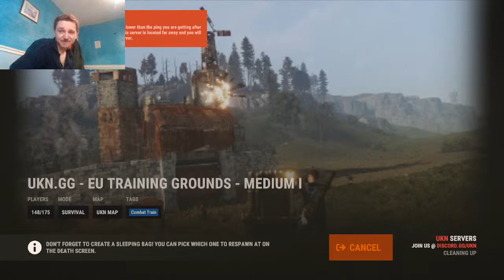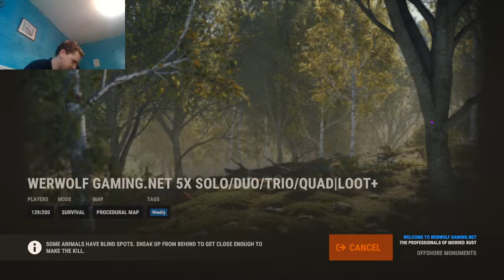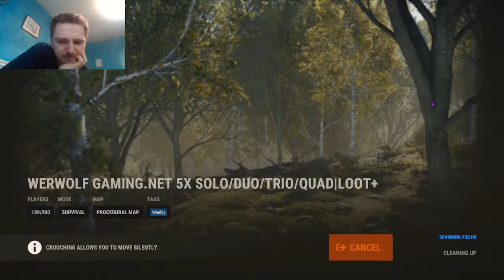rust chilling with robert !!